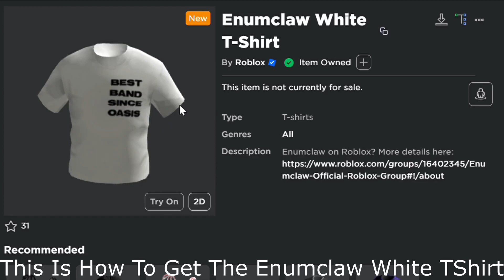How To Get The Enumclaw White T-Shirt -In The Skate Park Roblox Event-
Sub Goal :🔥250🔥 More: 42